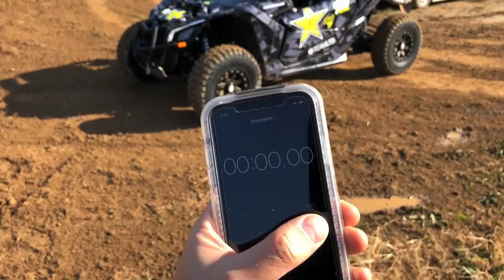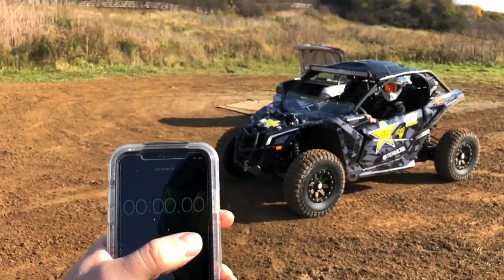60 Seconds Of MAVERICK X3 DONUTS!!!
Maverick X3 DS race! So the dirt was perfect at the track and we just finished a Maverick X3 photoshoot so I figured why not! Lets have a Maverick race! I only nailed a shovel and tractor tire! Then decided to see how many donuts I could do in 60 seconds in the Maverick X3! I was so dizzy!

Justin - @JustinBueckert25
Brad - @BradMc9
Marcus - @MarcusRempel
Emily - @E.ms_95
Jason - @JasonLeBlanc
Matt - @MattMcguire450
Matt - @Trudgehammer
Brett - @BrettHellyer
Billy - @Six.Twenty.Four
Geoff -@ GeoffreyTuer
Jeff - @JeffWhaling
Kassie - @KassieBoone79
Sean - @HTWshine
TEAMLTD - @teamltd
LimeNine - @limenine